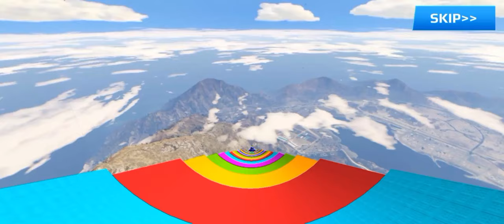superheroes car challenge on rainbow ramp spiderman race jump stunts